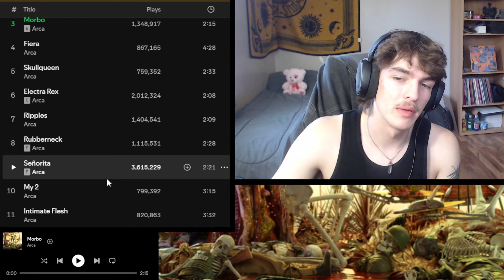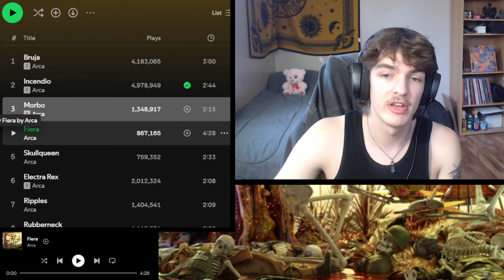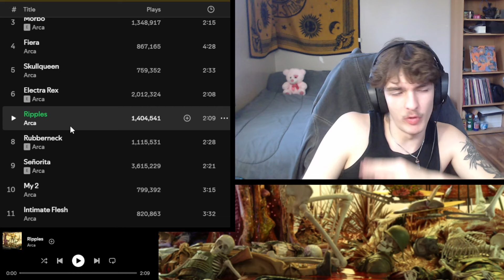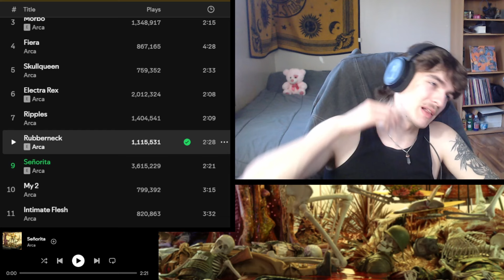My First Reaction to KicK iii by Arca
TIMESTAMPS
0:00 Intro
0:26 1. Bruja
1:26 2. Incendio
2:24 3. Morbo
3:12 4. Fiera
4:15 5. Skullqueen
5:10 6. Electra Rex
6:07 7. Ripples
6:58 8. Rubberneck
7:49 9. Señorita
8:45 10. My 2
9:43 11. Intimate Flesh
11:06 12. Joya
11:56 Initial Thoughts